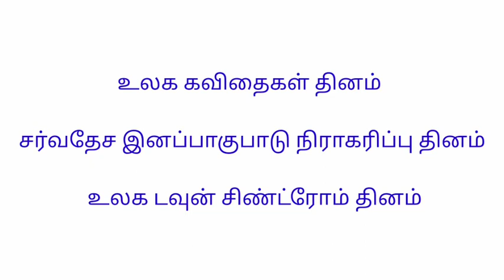21 மார்ச் வரலாற்றில் இன்று Today in History March 21, 2021